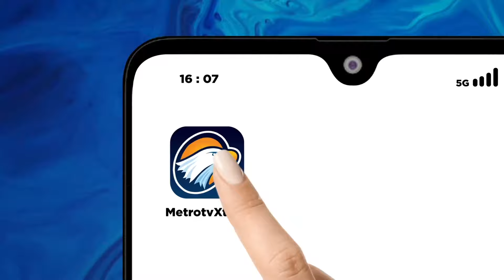Wow! Harga Beras Masih di Atas HET Jelang Idul Adha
MetroTV, Menjelang Hari Raya Idul Adha, harga sejumlah komoditas bahan pokok terpantau naik.